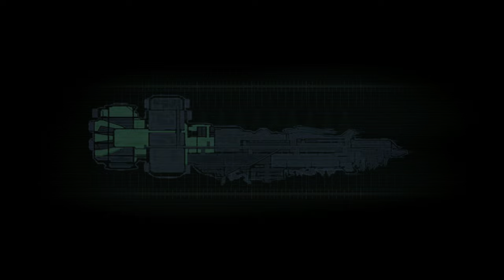Dead Space - Walkthrough part 4 - Horror games - PC 4K (No Commentary)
Dead Space is a 2008 survival horror video game, developed by EA Redwood Shores and published by Electronic Arts for the PlayStation 3, Xbox 360 and Microsoft Windows. The debut entry in the Dead Space series, it was released in North America, Europe and Australia. The game is set on a mining spaceship overrun by deadly monsters called Necromorphs, which were released following the discovery of an artifact called the Marker. The player controls engineer Isaac Clarke as he navigates the spaceship and fights the Necromorphs, while struggling with growing psychosis. Gameplay has Isaac exploring different areas through its chapter-based narrative, solving environmental puzzles and finding ammunition and equipment to survive.

Pc Configuration:
Case : Thermaltake Versa H22.
Motherboard: ASRock Z97 Anniversary
Video Card : Nvidia GeForce GTX 1660 TI OC 6 GB.
Memory Ram: HyperX Fury 4x4 gb DDr3 1600 Mhz.
Processor: Intel Intel® Core™ i7-4770K Processor
HDD: WDC - 2TB.